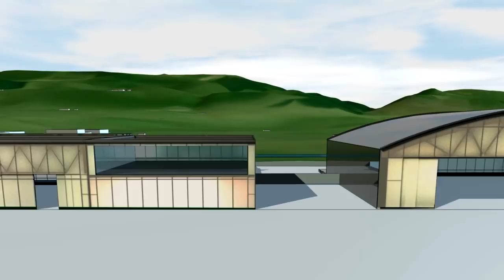Concept Bern Belp Airport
Concept Animation for Bern Belp Airport in Switzerland.

Film by GWJARCHITEKTUR and visu'l AG